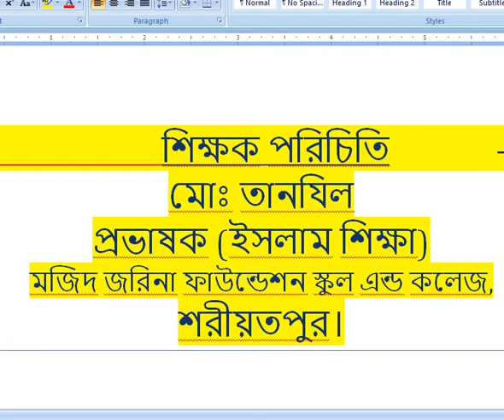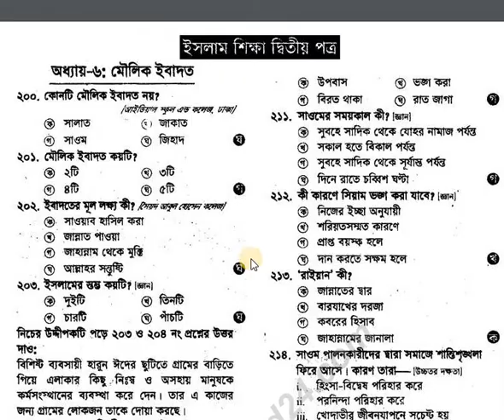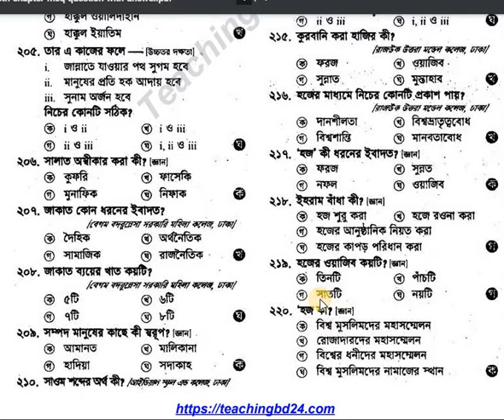MT,Islam 12,objective, chapter 6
শ্রেণি: ১২”শ
বিষয়: ইসলাম শিক্ষা (PT/MCQ-6)MT
বিষয় শিক্ষক: মো: তানযিল,  প্রভাষক(ইসলাম শিক্ষা)